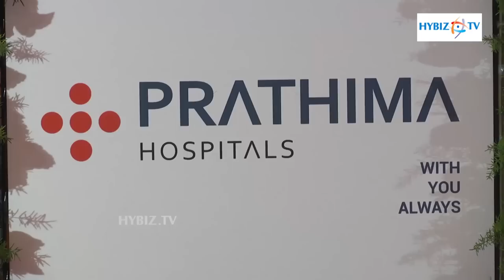Kareena Kapoor Inaugurates Prathima Hospital at Kachiguda Hyderabad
Kareena Kapoor and saif ali khan Inaugurates Prathima Hospital at Kachiguda Hyderabad